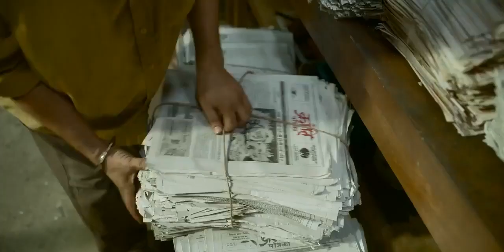FARZI" Web Series comedy scene | ShahidKapoor, Vijay Sethupathi, Bhuvan Arora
FARZI" Web Series comedy scene | Shahid
Kapoor, Vijay Sethupathi, Bhuvan Arora |